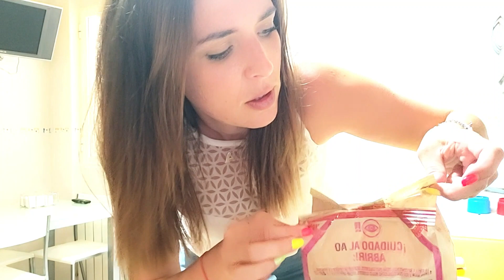COMIENDO ROSA🧁 TODA la FAMILIA durante 24 horas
En el vídeo de hoy hacemos el reto de 24 horas comiendo comida rosa, un vídeo donde lo pasamos super divertido en familia

 ¿Quieres pasártelo así de bien con nosotros?